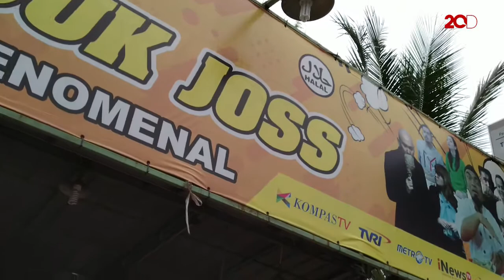Bakso Lava Berlumur Cabai yang Pedas Gila, Berani Coba?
Pencinta bakso kalau bisa coba bakso fenomenal yang satu ini. Ada bakso rusuk setan yang super besar hingga bakso lava yang pedas nonjok banget.